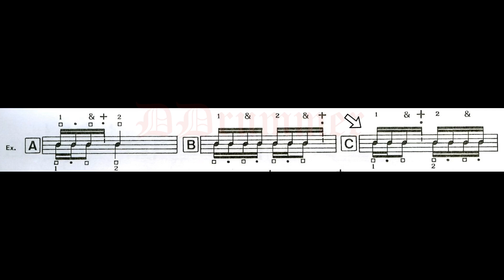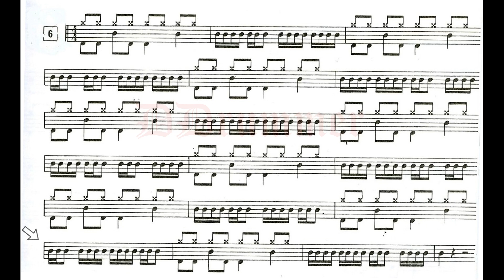Dante Agostini - Preparation for sight-reading - page 04 - n° 5-6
Dante Agostini - Preparazione alle partiture a prima vista pagina 04 - n° 5-6

00:00 sigla
00:04 - A - B - C
00:45 - 05
01:39 - 06